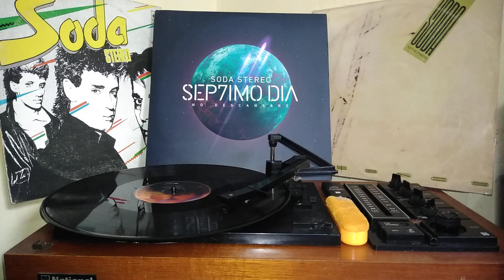CUANDO PASA EL TEMBLOR - SODA STEREO